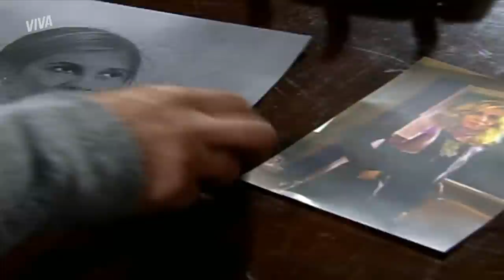PROVOCOU! CLÁUDIA ATACA NAZARÉ COM TESOURA E REVIDA AMEAÇAS! | SENHORA DO DESTINO | VIVA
Nazaré tenta arrancar segredo de Cláudia e quase leva a pior! Revoltada, a moça levanta uma tesoura contra a madrasta, mas Nazaré debocha e instiga a enteada a ir até o fim 🗣 As duas trocam desaforos e Cláudia afirma que a derrocada de Nazaré está próxima 💥

Capítulo 92, dia 27 de junho de 2023, terça-feira.